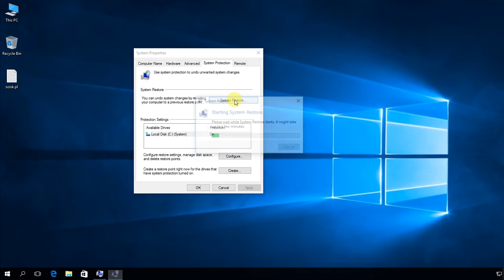Windows 10: How to create a System Restore Point.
How to perform a rollback to previous System Restore Point in Windows 10: